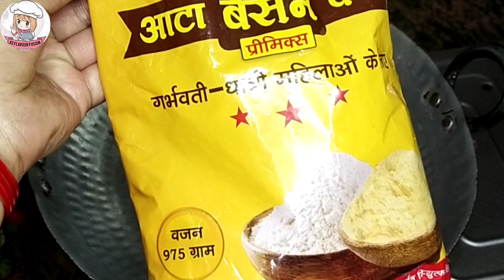आंगनबाड़ी से मिलने वाला आटा बेसन से बनाएं पेड़े झटपट से तैयार anganwadi si Milne Wale banane peda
आंगनबाड़ी से मिलने वाले राशन से बने लड्डू, आटा बेसन बर्फी से बने मिठाई पेड, आटे से बने पेड ,बेसन के पेड़े